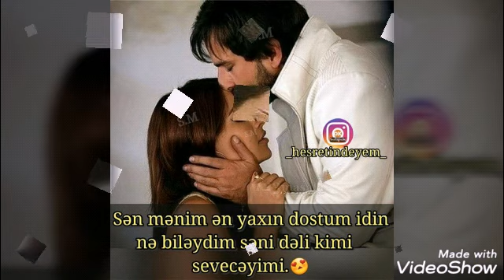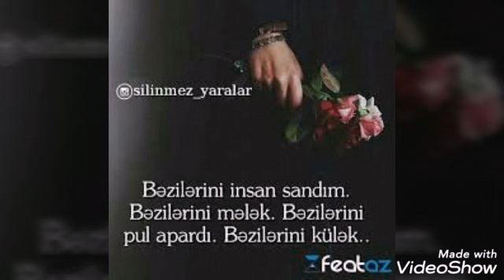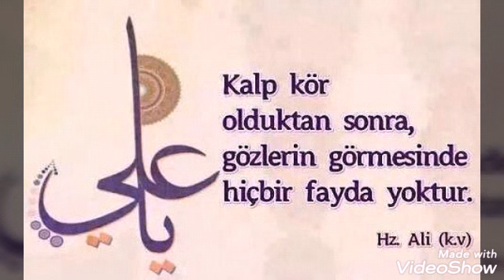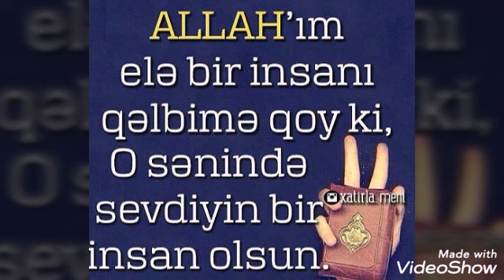Derdimi dinle duman 2019